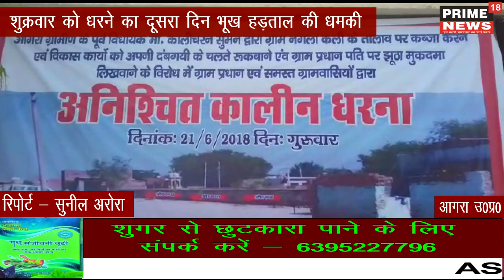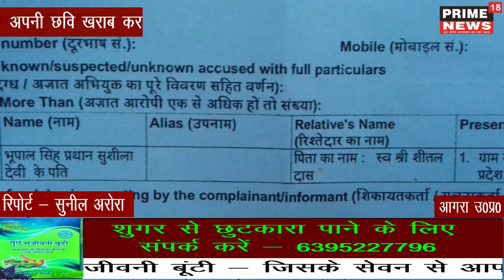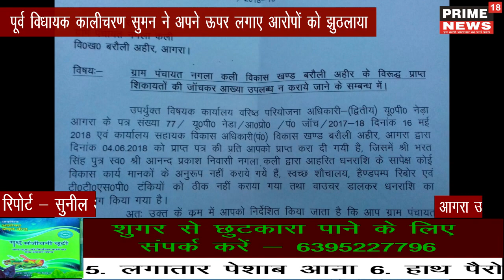नगला कली में तालाब पर कब्जे का विरोध शुरू -prime18news सुनील अरोड़ा